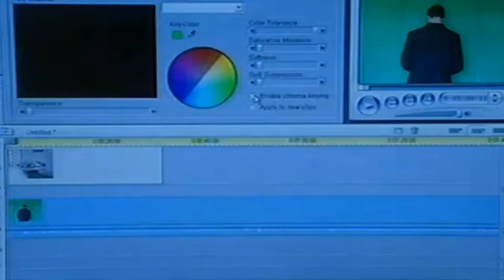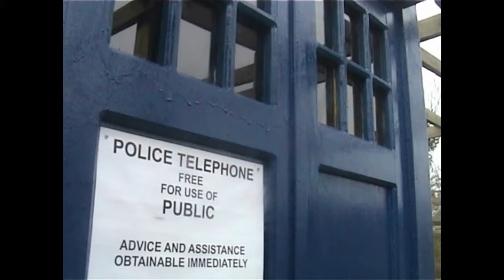Totally Doctor Who | Tom & Tony's Unreleased Episode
In 2006, Thomas Rees-Kaye and Tony were filmed by the BBC for Episode 1 of 'Totally Doctor Who'. It was the intention of the producers to record Tom & Tony shooting their very own Doctor Who episode. The pair didn't have any current projects to work on, therefore they had to hurriedly create a "mock-up" script so that the BBC could film behind-the-scenes footage of them making their own episode.

The "mock-up episode" is being presented here for the very first time to celebrate the 15th anniversary of 'Totally Doctor Who'.

[Originally produced in 2006]